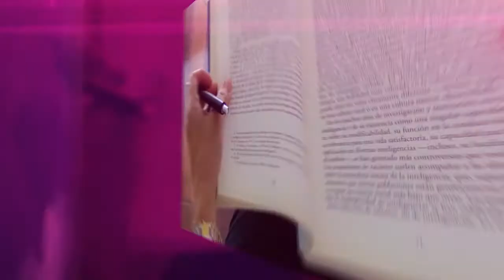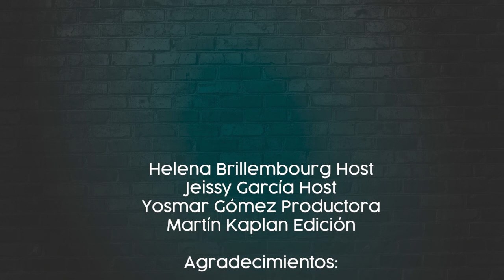Episodio #7 Protagonistas invisibles detrás del escenario con Gunilla Alvarez Muñoz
Cuando nos sentamos en un teatro con nuestros sentidos preparados para disfrutar de un espectáculo, no pensamos en todo lo que sucedió para poder estar allí. Son muchas las horas de trabajo y muchas las personas involucradas para que eso suceda. Pero sobre todo hay alguien que lleva sobre sus hombros la responsabilidad de que todo ruede como estaba previsto desde que se abre hasta que se cierra el telón. Se llaman Stage Managers y su trabajo es fundamental: son los verdaderos protagonistas detrás del escenario. Para este episodio invitamos a Gunilla Alvarez Muñoz, una reconocidísima profesional venezolana cuya experiencia la ha llevado alrededor del mundo recorriendo diversos escenarios. Allí a un lado del escenario y desde su “centro de comando” da órdenes y sigue el guión para asegurarse que no falle nada. Formada a las órdenes de Vicente Nebrada en el Teatro Teresa Carreño, ha sido también responsable de los montajes de los ballets del Sodre en Uruguay mientras lo dirigía Julio Bocca. Fue todo un aprendizaje escucharla, sirvió para que conozcamos un poco lo que pasa detrás de escena y que hace realidad la magia que experimentamos cada vez que nos sentamos en una silla a disfrutar una obra.
Host: Helena Brillembourg @bricubi y Jeissy García @jeissygt
Producción: Yosmar Gómez

Edición: Martín Kaplan
Fotografías: Laura Boltri y Carlos Villamayor

Nuestras redes: @plateaplus, Facebook: Platea Plus, Anchor: Platea-Plus Spotify: Platea Plus